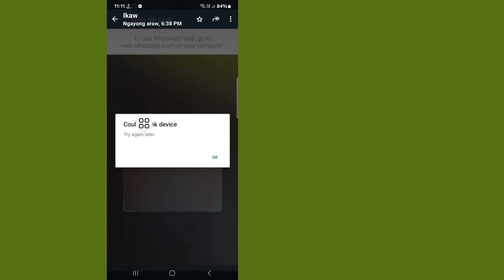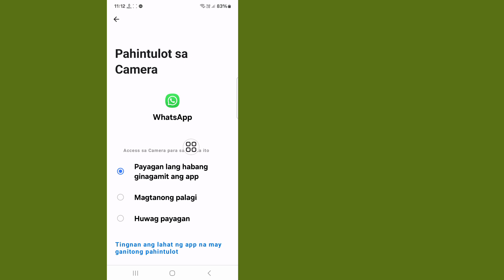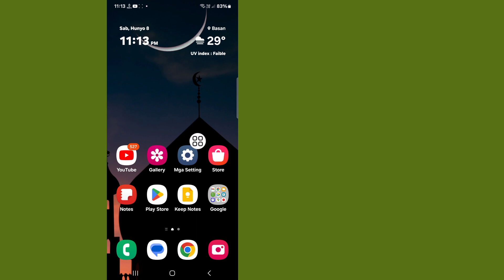Ayusin ang isyu sa Whatsapp. Hindi ma-link ang device, pakisubukang muli sa ibang pagkakataon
Dito Sa Video na Ito ipapakita ko sa iyo [ Paano Ayusin ang Hindi Ma-link ang Device Sa Whatsapp ] .  maingat ang video na ito at huwag laktawan ang video na ito kung laktawan mo ang video na ito ay hindi mo masyadong maiintindihan kaya kung anumang problema maaari mo akong tanungin at magkomento sa ibaba susubukan kong lutasin ang iyong problema kung nagustuhan mo ang video na ito ay mangyaring pindutin ang like at  subscribe my channel salamat.🙏

  Iba pang Mga Kaugnay na Query:

  Bakit ang aking WhatsApp ay hindi nagpapakita ng link ng isang device?
  Bakit hindi nagli-link ang aking WhatsApp sa aking system?
  Bakit hindi gumagana ang link sa WhatsApp?
  Paano ko muling i-link ang isang device sa WhatsApp?
  hindi ma-link ang device whatsapp iphone
  hindi ma-link ng whatsapp web ang device subukang muli sa ibang pagkakataon
  Hindi ma-link ang device na panatilihing nakabukas ang WhatsApp sa iyong telepono kapag nagli-link ang device mo
  Hindi nakakakuha ng I-link ang device sa WhatsApp
  Hindi ko mai-link ang aking WhatsApp sa aking computer
  Problema sa link ng WhatsApp
  hindi ma-link ang device whatsapp 2024 hindi ma-link ang device whatsapp
  hindi ma-link ang device
  hindi ma-link ang device subukang muli mamaya whatsapp
  hindi gumagana ang whatsapp link device